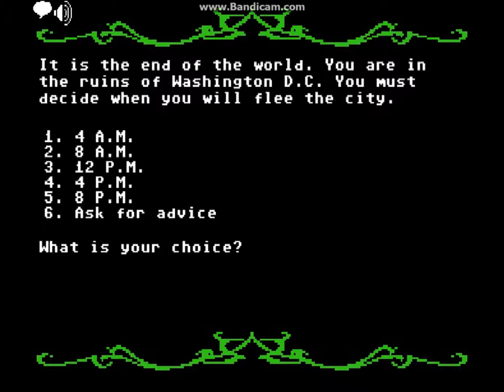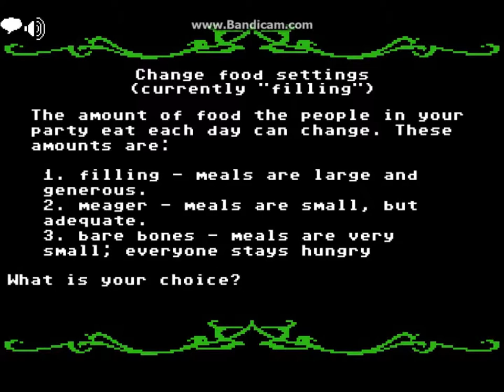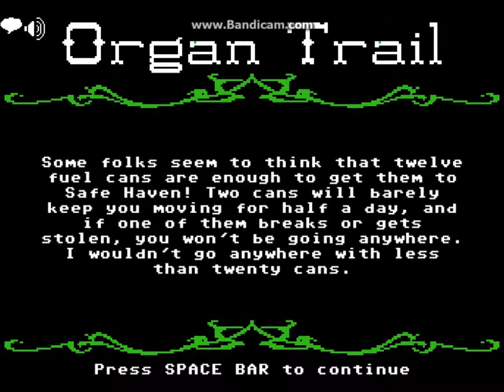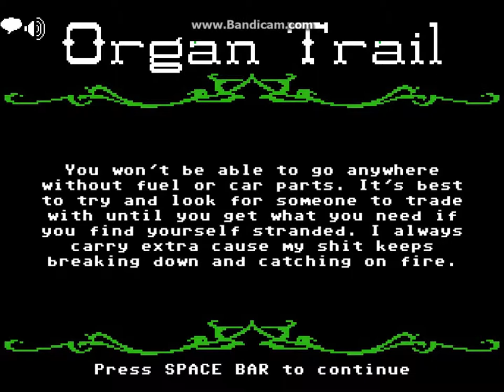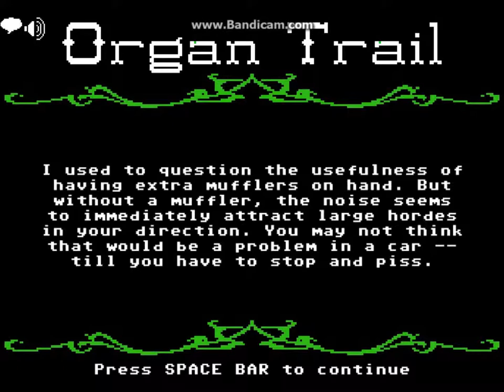The Begining Of A GREAT Game =D - Organ Trail - Part 1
Feel free to comment if u want me to buy the full game and play it I would really much like to play the second game too it don´t cost so much =D
I am playing the first of the two Orbital Trail this version is free here is the link if you wanna play it =D